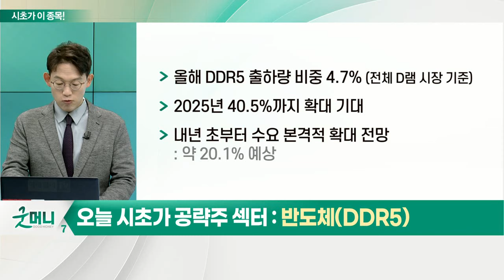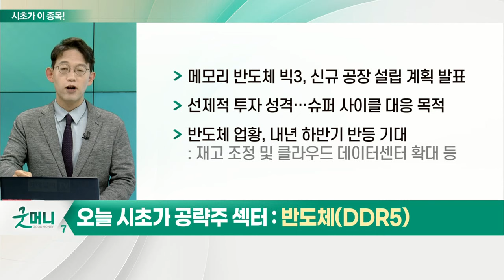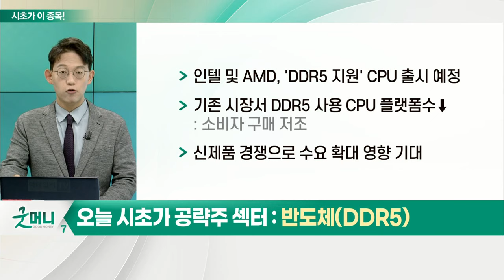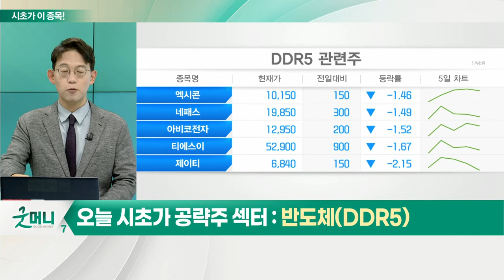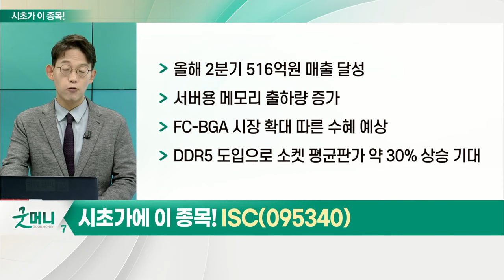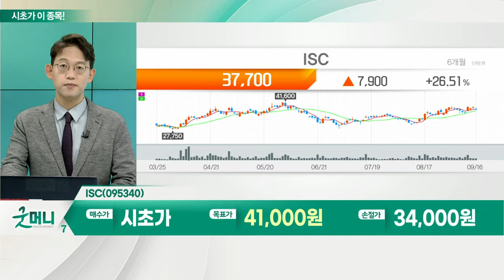ISC(095340)... 반도체(DDR5)_시초가에 이 종목 (20220919)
반도체(DDR5)
- 올해 DDR5 출하량 비중 4.7%(전체 D램 시장 기준)
- 2025년 40.5%까지 확대 기대
- 내년 초부터 수요 본격적 확대 전망
- 메모리 반도체 빅3, 신규 공장 설립 계획 발표
- 선제적 투자 성격… 슈퍼 사이클 대응 목적
- 반도체 업황, 내년 하반기 반등 기대
- 美 마이크론, 북서부 지역에 D램 반도체 공장 착공
- SK하이닉스, 청주 공장 인근에 신규 건설 계획
- 인텔 및 AMD, 'DDR5 지원' CPU 출시 예정
- 기존 시장서 DDR5 사용 CPU 플랫폼수↓
- 신제품 경쟁으로 수요 확대 영향 기대

ISC(095340)
- 올해 2분기 516억원 매출 달성
- 서버용 메모리 출하량 증가
- FC-BGA 시장 확대 따른 수혜 예상
- DDR5 도입으로 소켓 평균판가 약 30% 상승 기대